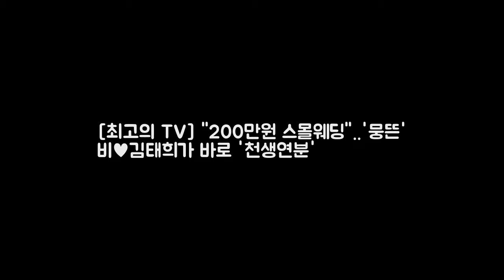[최고의 TV] 200만원 스몰웨딩..뭉뜬 비♥김태희가 바로 천생연 DKO 뉴스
OSEN=강서정 기자] 가수 비와 배우 김태희 보면 볼수록 참 잘 만났다는 생각이 드는 부부다. 지난 5일 방송된 JTBC 패키지로 세계일주-뭉쳐야 뜬다(이하 뭉쳐야 뜬다)에서는 비가 김용만 김성주 안정환 정형돈과 함께 호텔에서 잠들기 전 함께 얘기를 나누는 모습이 공개됐다. 비는 이 시간이 오기 전까지만 해도 아내 김태희 딸에 대한 얘기에 조심스러워하는 모습이었다.